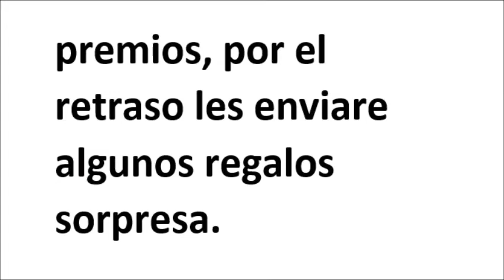aviso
vendo avon, fuller, arabela, shelo...

Páginas oficiales.

desde la Cd. de México al
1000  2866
o del resto de la República al
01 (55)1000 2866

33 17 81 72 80 / 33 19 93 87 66